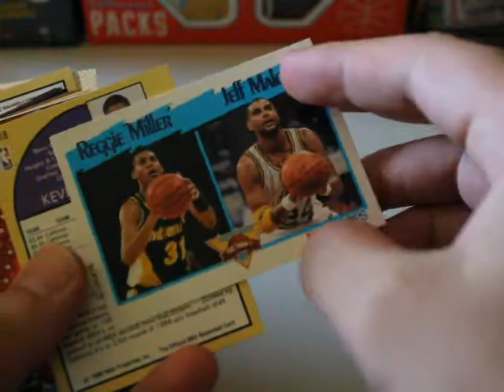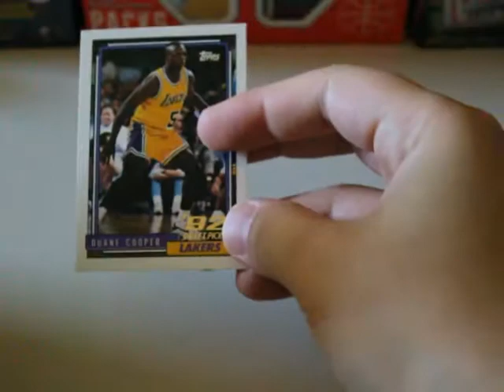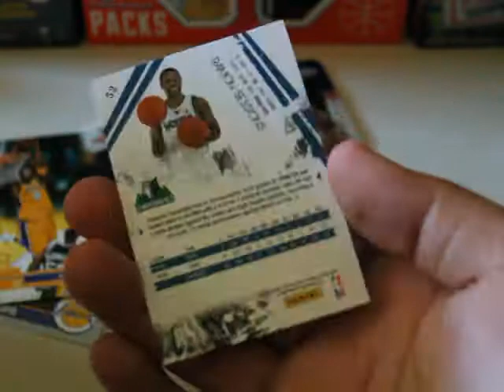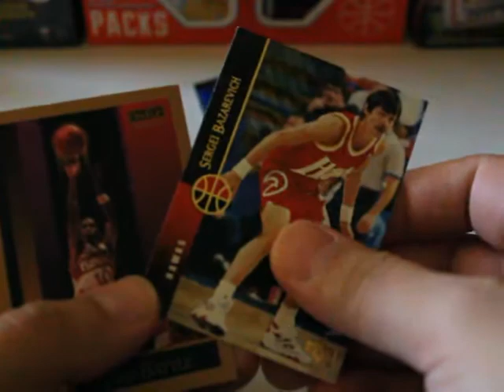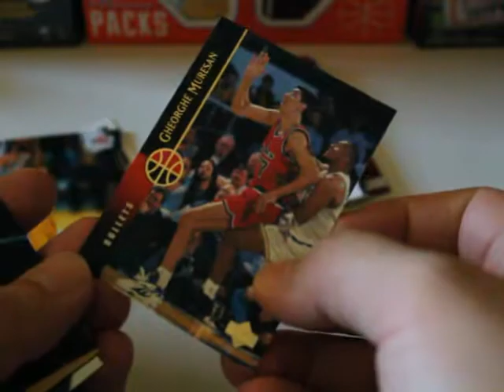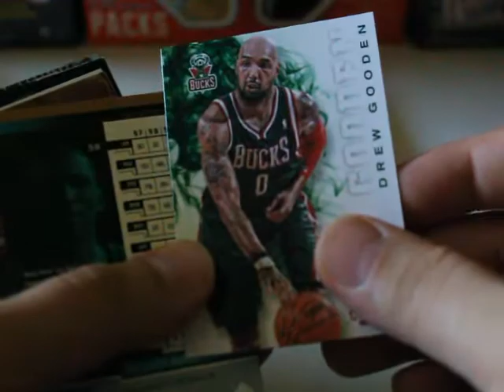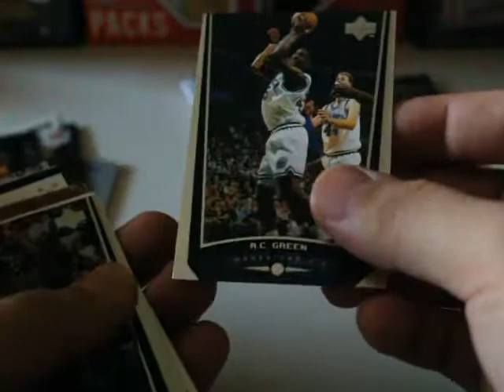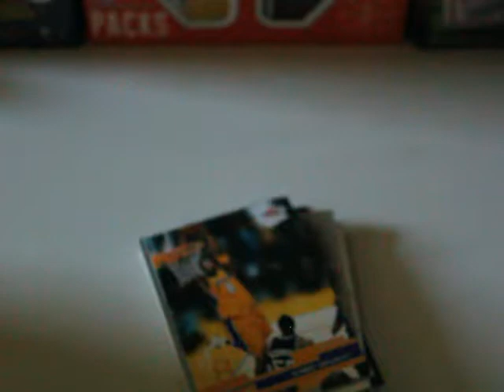Fairfield Basketball NBA Cards Unboxing 13 ASMR | Jimmy Butler Jersey Card pull!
This was a great break! Kobe, Laker cards, Jimmy Butler jersey, and many more!